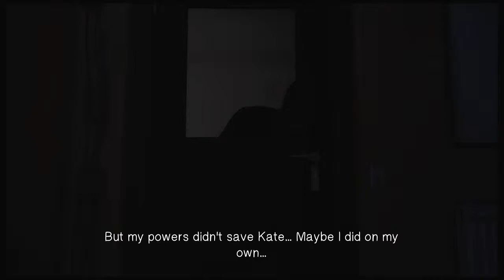Life Is Strange - The Reflex Achievement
Find optional photo #3 in Episode 3: Chaos Theory